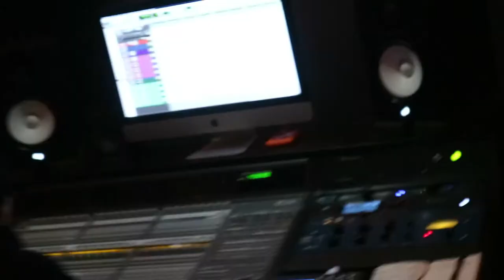Studio Session With Rx MAFIA!!!!😨😨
Wassup It's Rx Mafia, the only way we moving is up! Pay attention...We Lit!